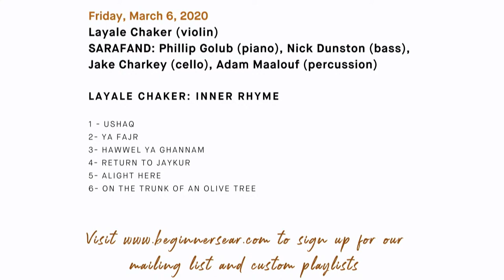WQXR Presents: Beginner’s Ear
WQXR presents Beginner’s Ear, one hour of lunchtime bliss with guided meditation and a live performance by world-class musicians every Friday from January 17 through March 6. Each meditation will feature music from a different artist, to be announced.

Dive into the entrancing sound world of Layale Chaker’s “Inner Rhyme,” a haunting sublimation of Arabic poetry into instrumental music that combines maqam scales with jazzy flights of improvisation and fleeting echoes of the Baroque. Chaker, a Lebanese-born violinist and composer, is joined by her ensemble Sarafand, made up of stylistically polyglot and masterful improvisers. On piano, Phillip Golub, on bass, Nick Dunston, on cello, Jake Charkey, and on percussion, Adam Maalouf.